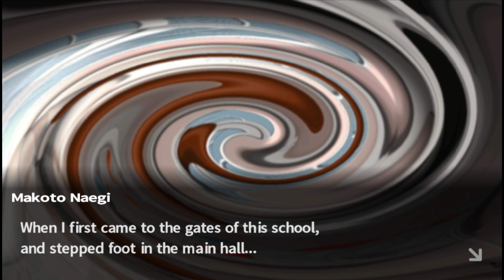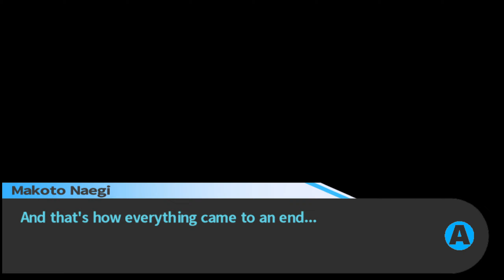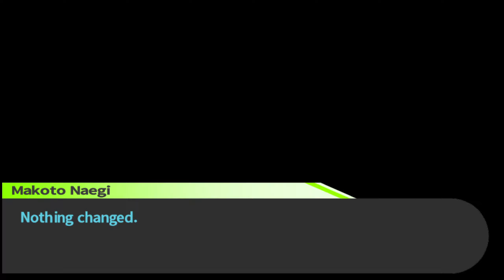THE END OF DESPAIR | Danganronpa: Trigger Happy Havoc | Part 29 | Let's Play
In this part of Danganronpa: Trigger Happy Havoc, Makoto and friends confront the mastermind and we finish the game hope you guys enjoyed the Let's Play Thank You.